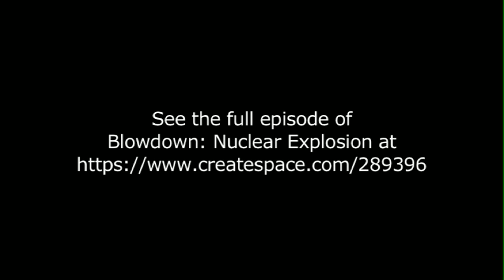Blowdown: Nuclear Explosion controlled explosive demolition at Sellafield Nuclear Plant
Tenth clip from Parallax Film's series "Blowdown: Nuclear Explosion" which documents the controlled demolition through implosion at the Sellafield Nuclear Power Plant.

Controlled Demolition Inc. taps their expertise in building implosions to take down four cooling towers at the Sellafield nuclear facility in England without disturbing the active nuclear plant. Parallax Film Productions follows this daring explosive demolition feat.

The four Calder Hall cooling towers, located at the world's first industrial-scale nuclear power plant, are 88 metres tall and will generate more than 20,000 tonnes of debris. It will take 192 kilograms of explosives and shrewd demolition engineering to make this Blowdown a success. Mark Loizeaux and his team hustle to load the towers, major symbols of the United Kingdom's industrial heritage.

The first reactor at the Calder Hall plant was opened by Queen Elizabeth II in 1956. The plant's four 50 MWe Magnox reactors not only generated electricity, they also produced weapons-grade plutonium. The generators produced for 47 years before ceasing operations in March 2003.

Notes:
Footaqe of the countdown and the implosion of the four cooling towers from a number of angles.